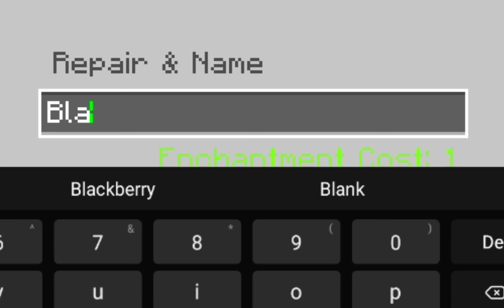"Black dye" is now called "Ink sac"...?